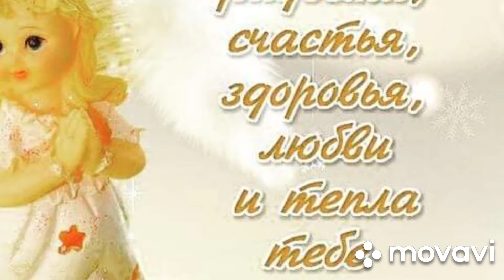С РОЖДЕСТВОМ ХРИСТОВЫМ !